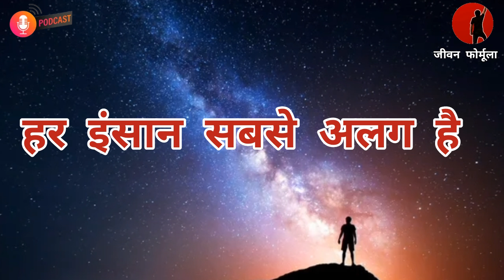Zero to top How? Motivation speech in hindi | Best inspiration for students, 2023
Z  motivation video
New motivation video
Motivational video
Today motivation video
Life changing motivation video
Inspirational video
Life inspirational
Today inspire
New inspirational quotes
Best Motivational video
Best Motivation
Best motivate video
Latest motivation video
2023 motivation video
Sucess life motivation
Motivation for sucess life
Motivation for students
Motivation for struggling
Struggle life motivation
Inspiration for students
Life changing Inspire video
New motivation for students
Motivation for youth
Younger motivational
Indian motivation video
Life motivation video
Life motive
Hindi motivation video
New motivation video for students
New motivation status
Motivational status video
Latest motivation quotes
Fire motivation
Jivan jine ke Mantra
Safal Jivan ka formoula
Jivan ka motivation
Jivan ki prerana
Jivan ka lakshya
Goal of life
Aim of life
Jivan me safal kese bane
Jivan me safalta kese payen
Hindi Inspiration for students
Swami vivekananda Inspiration
Swami dayanand quotes
Abdul kalam Sucess Mantra
APJ KALAM motivation quotes
Swami vivekananda motivation